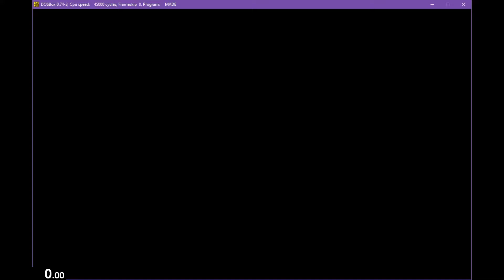Return To Zork Speedrun (PC - Crash The Game) [0:28]